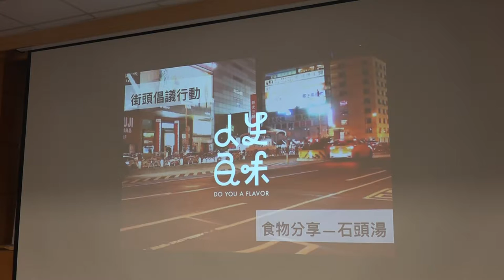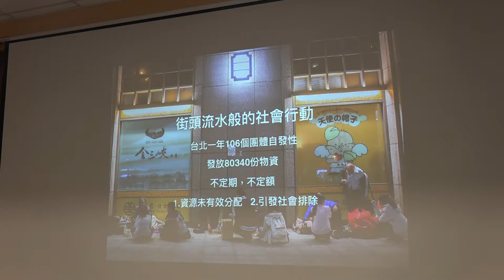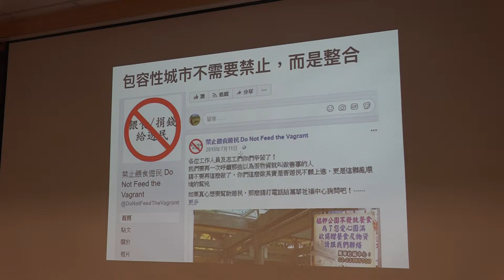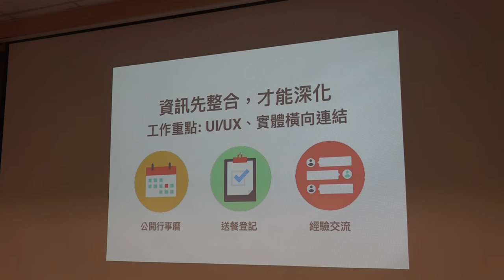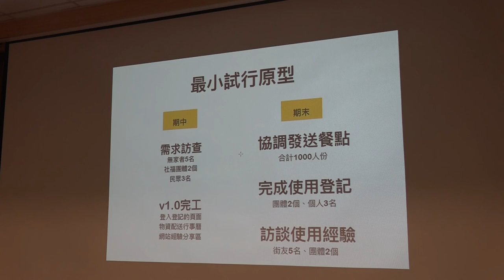g0v tw hackath29n — g0v 獎助金 2018 年春季 獲獎專案分享 — 無家者小幫手 ／ g0v 揪松團 — 開放資料黑客松